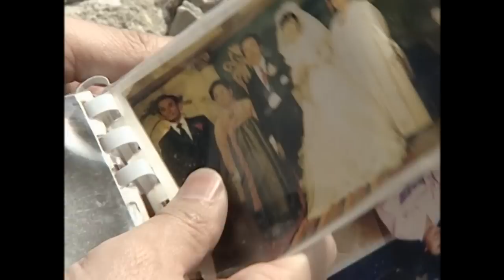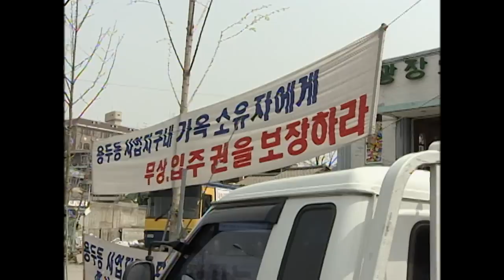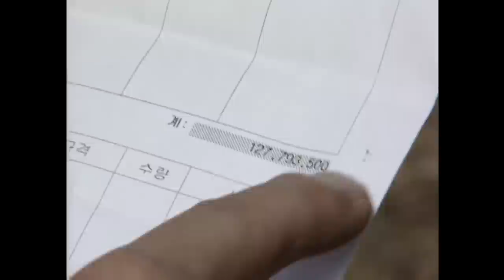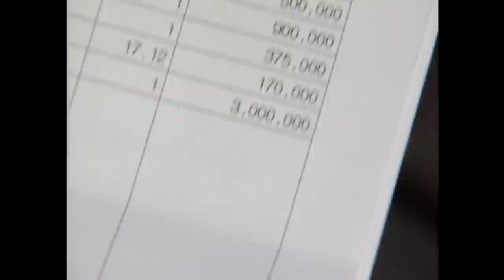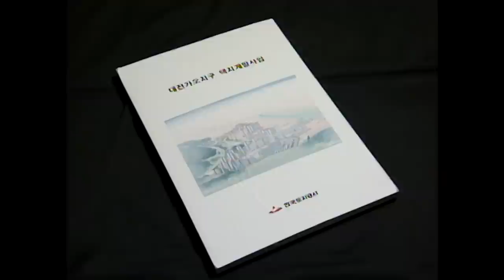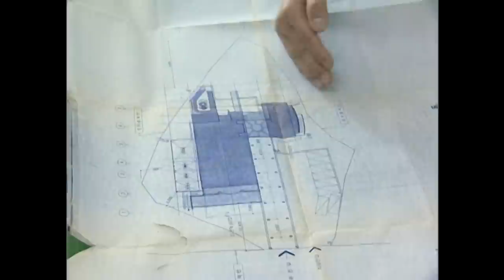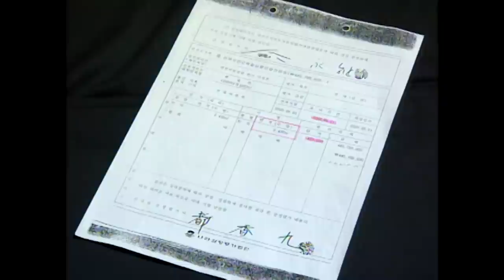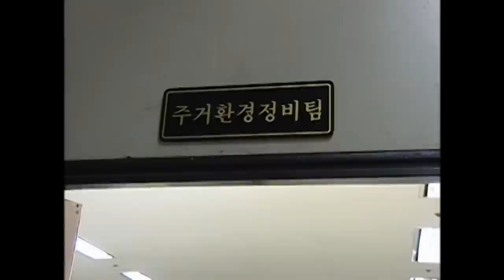[Full] 당신들의 아파트를 위하여_MBC 2002년 4월 23일 방송